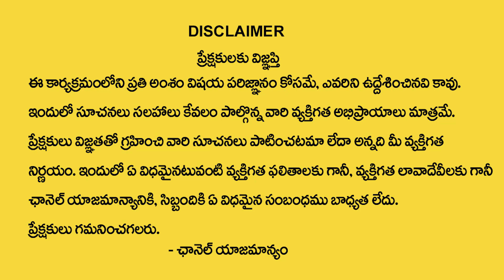Muralidar Sharma :వృషభ రాశి వారికి మంచి రోజులు వచ్చేసాయి | Vrushabha Rasi March Month| Rasi Phalalu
WATCH►Muralidar Sharma :వృషభ రాశి వారికి మంచి రోజులు వచ్చేసాయి | Vrushabha Rasi March Month| Rasi Phalalu